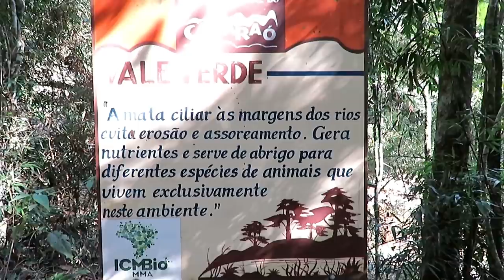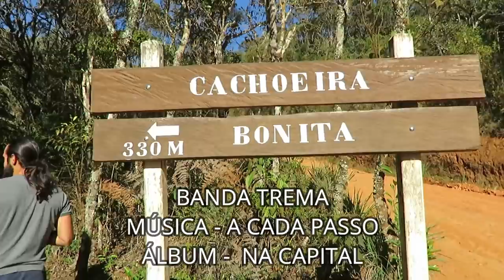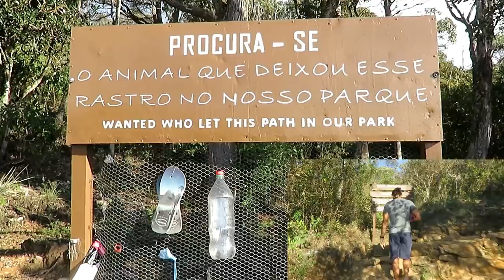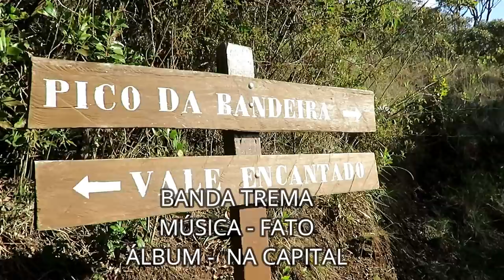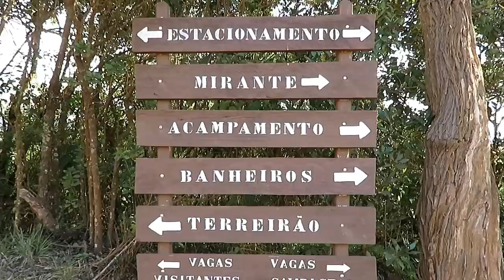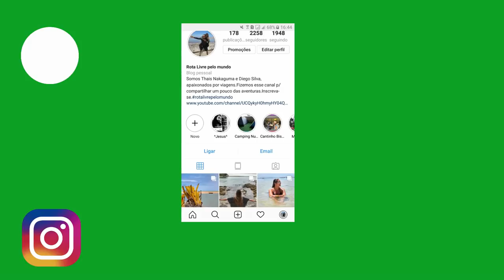TUDO GRATUITO! PQ NACIONAL DO CAPARAÓ. VALE ENCANTADO. VLOG 50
-Todos os links no SOBRE

FANPAGE: YouTravelling
ADQUIRA SEU CHIP INTERNACIONAL PARA 140 PAÍSES! EASYSIM4U
SIGA NAS REDES SOCIAS=
Instagram= rota livre pelo mundo

Apoiadores=
Bazar 13

Easysim4u
Booking
Assist Med
Negócio Online